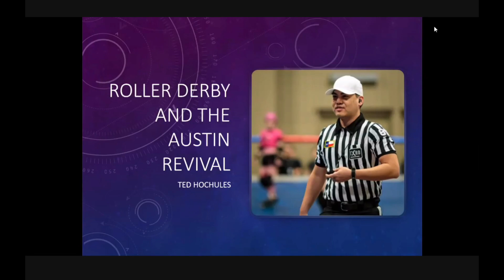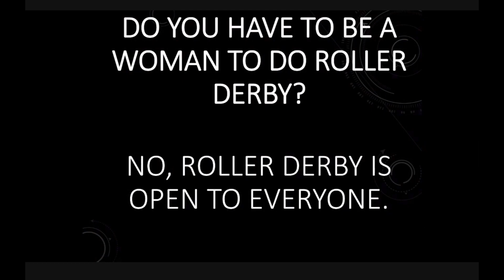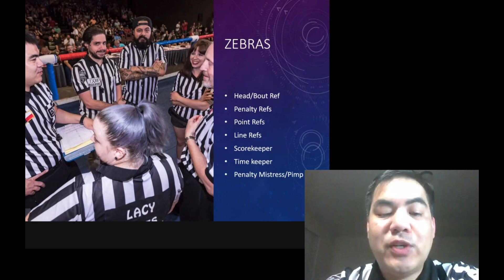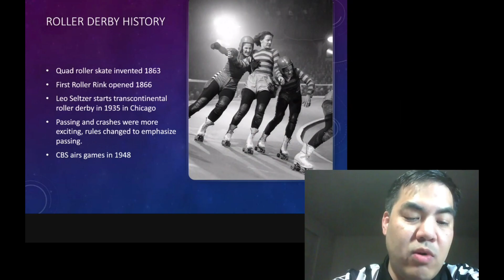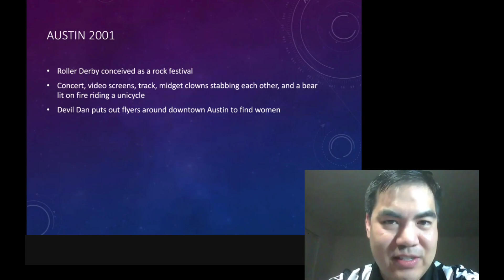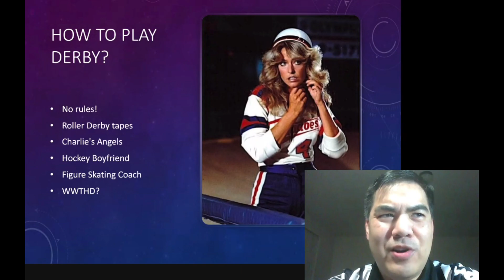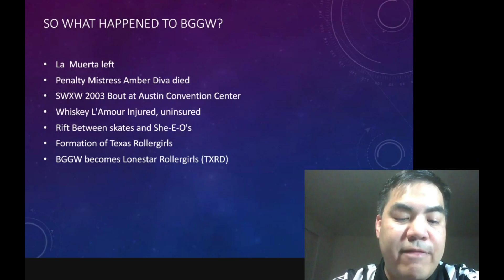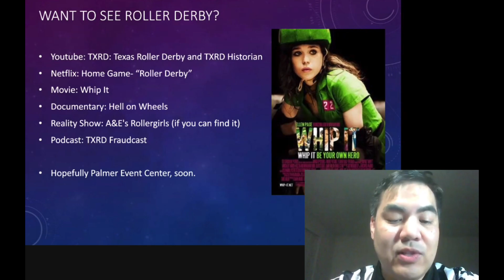"Roller Derby and the Austin Revival" by Ted Hochules - Nerd Nite Austin 130, November 2020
Did you know that all roller derby around the world today started in Austin, Texas? We'll discuss the sport, how it started, then died, and was brought back to life in Austin.

Ted Hochules volunteers as a sports official at Texas Roller Derby.

TXRD.com